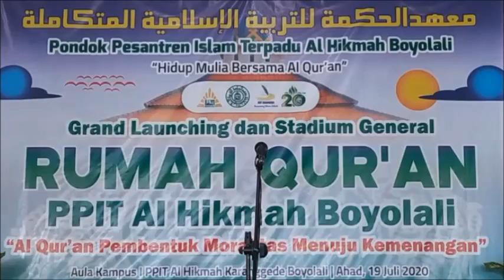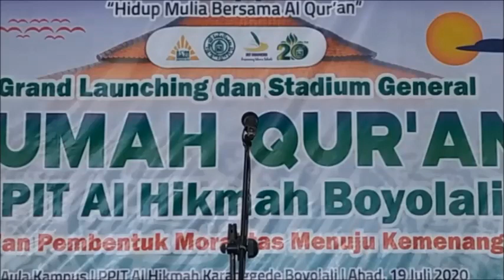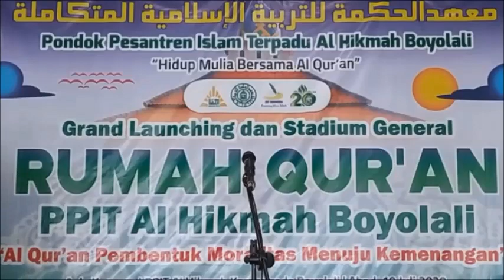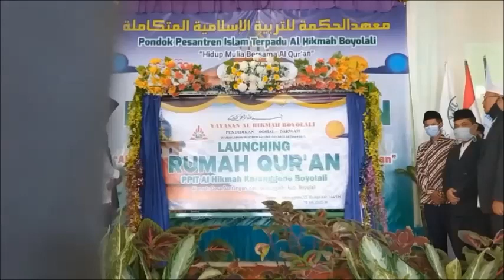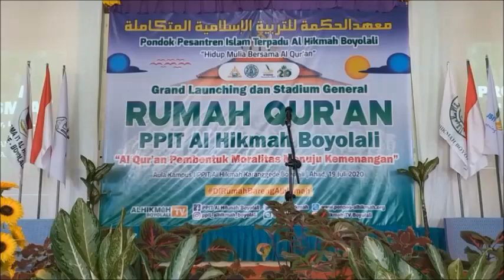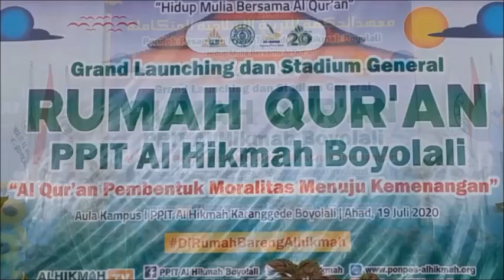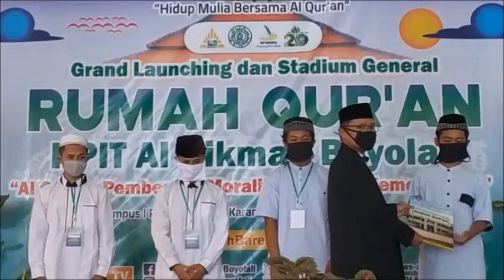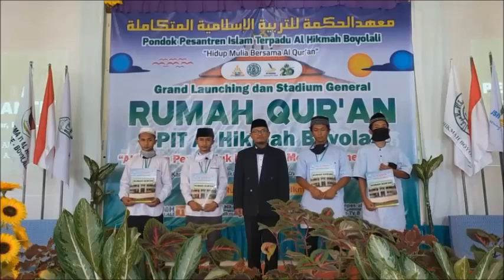Special Event : Grand Launching Rumah Quran PPIT Alhikmah Boyolali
Grand Launching dan Stadium General peresmian Rumah Quran (Markaz) Pondok Pesantren Islam Terpadu (PPIT) Al Hikmah Karanggede Boyolali tahun 2020